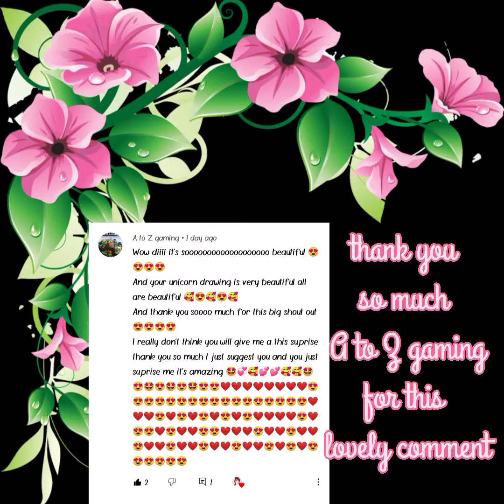CBArtsAndCraft || Diy homemade fidget pop it toy || viral tittok pop it